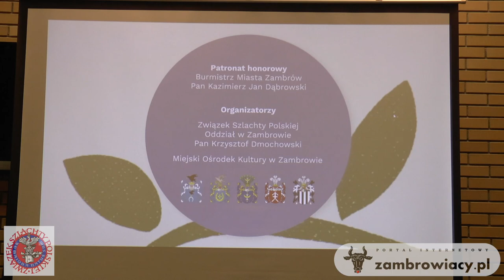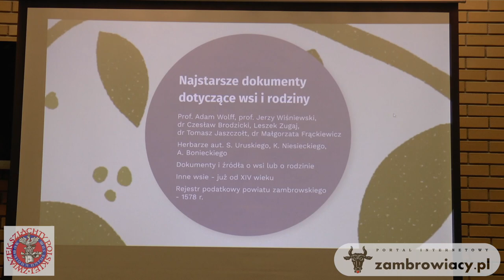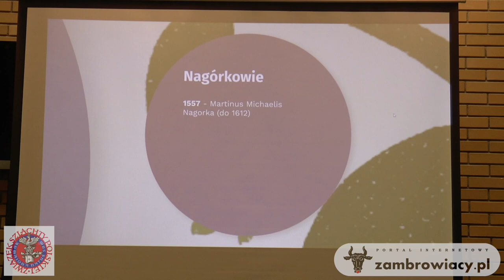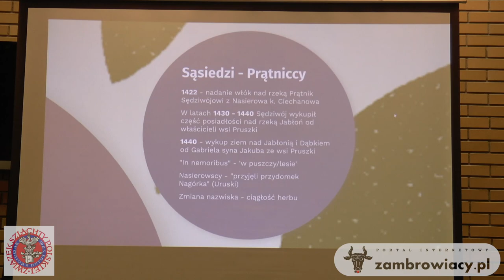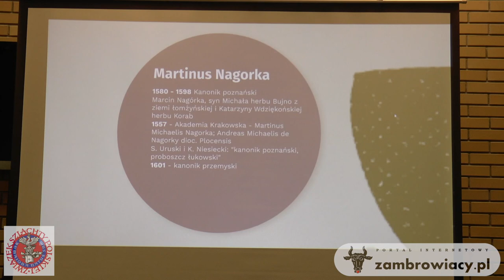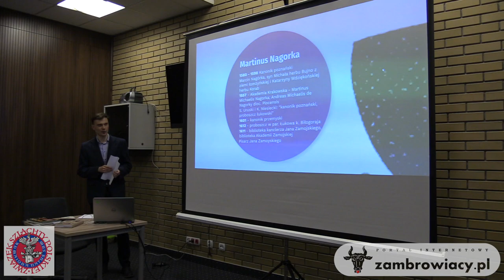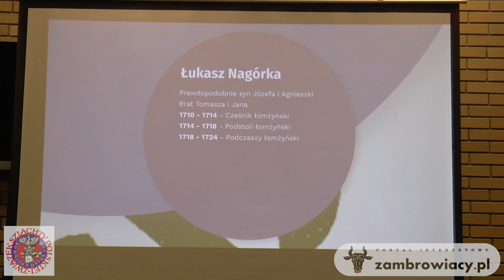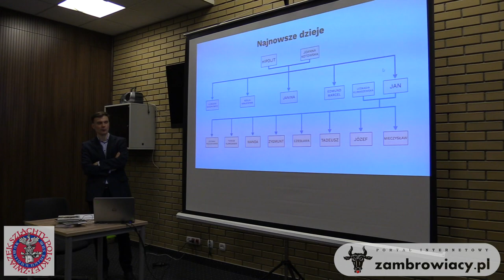Wykład Grzegorza Nagórki „Dywagacje o powstaniu wsi Nagórki – Jabłoń i pochodzeniu rodziny Nagórków”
Wykład Grzegorza Nagórki pt. „Dywagacje o powstaniu wsi Nagórki – Jabłoń i pochodzeniu rodziny Nagórków”
Patronat Burmistrza Miasta Zambrów,
Miejski Ośrodek Kultury w Zambrowie,
Oddział Związku Szlachty Polskiej w Zambrowie
13 stycznia 2020 roku